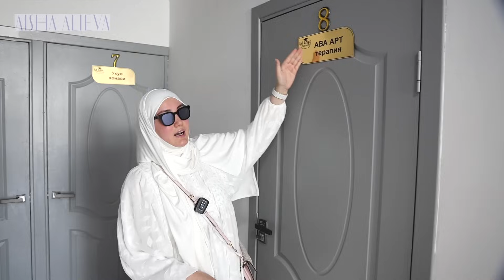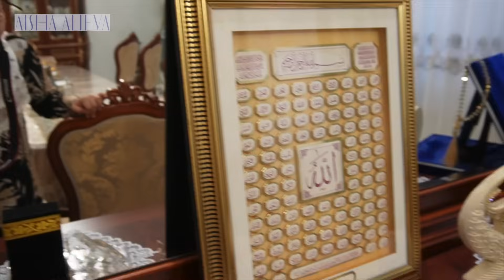MADINA MUMTOZ OPAMNI UYLARINI KO’RING - HAMMAMIZGA NASIB QILSIN. HO’JEYNIM MAZALI OVQAT QIBERDILA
Madina Mumtoz opamni uylariga mehmonga bordik! Hojeynim ovqatla pishirib berdila❤️

Klinika bilan bog’lanish uchun - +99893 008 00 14

Manzil:📍Toshkent shahar, Yunusobod tumani, Yunusobod-19 kvartal
Dehqonobod ko'chasi  5-uy
Mo'ljal: Welcome clinic